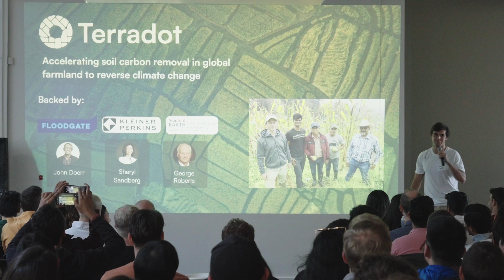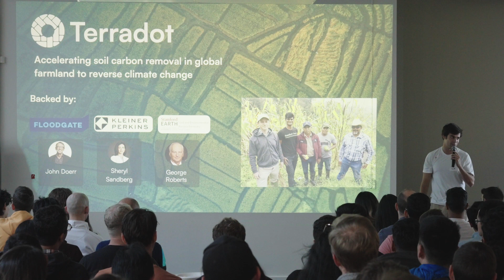Terradot - James Kanoff on soil carbon removal in global farmland to reduce climate change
Founder: James Kanoff
Company: Terradot
What it is: Accelerating soil carbon removal in global farmland to reduce climate change